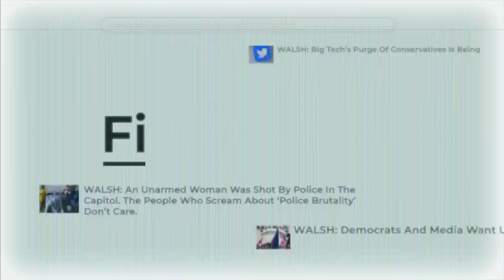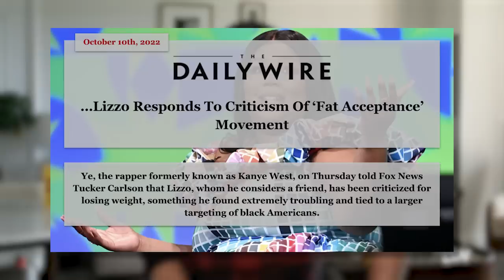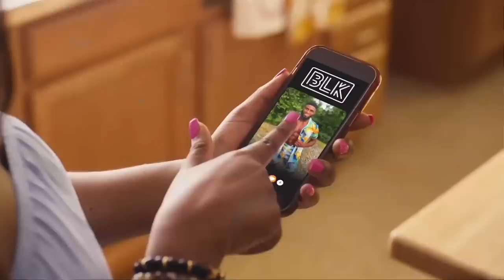A Drag Queen At The Altar | Ep. 1039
00:00 - Opening
01:40 - A Drag Queen At The Altar
12:48 - Antifa Is Coming To Matt Walsh's Event
15:06 - Tulsi Gabbard Leaves The Democratic Party
21:52 - The Secretary Of The Army Defends Inclusivity
25:52 - Lizzo Complains About People Criticizing Her Fatness
29:31 - Pitbulls Should Be Banned From Being Pets
37:31 - The Comments Section
49:03 - BLK Voting Campaign Is Canceled

Today on the Matt Walsh Show, a drag queen is invited on the altar during a church service. But the pastor’s justification for this satanic display tells us more than he intended to reveal. Also, Antifa mobilizes for my event at the University of Houston. Tulsi Gabbard leaves the Democrat Party. The Secretary of the Army says the Army isn’t woke, it’s just inclusive. In our Daily Cancellation, Michelle Obama is teaming up with an organization that just put out the worst get out the vote ad in the history of democracy.

Candace Owens presents “The Greatest Lie Ever Sold”, streaming exclusively on DailyWire+.

RockAuto - Enter "WALSH" in the 'How Did You Hear About Us' Box